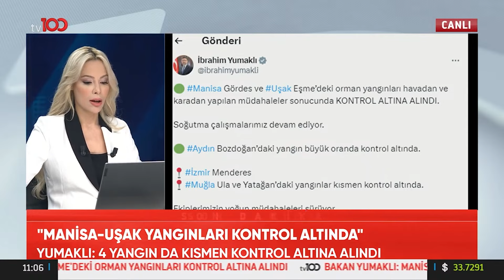Bakan Yumaklı Duyurdu: Manisa'daki Orman Yangını Kontrol Altında | TV100 Haber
Manisa'nın Gördes ilçesinde başlayan ve Salihli'ye kadar ulaşan orman yangınlarına müdahale sürüyor. Yangına yüzlerce personel ile müdahale sürerken yangının enerjisinin büyük oranda düştüğü belirtildi. "MANİSA-UŞAK YANGINLARI KONTROL ALTINDA" "UŞAK VE MANİSA YANGINI SON DURUM"

TV100'ÜN YENİ FREKANSI:

HD
Paket adı:
TÜRKSAT MPEG-4 PAKET 36 BATI
Frekans: 11837
Sinyal oranı: 30000
FEC: 2/3
Polarizasyon: V - Dikey

HD
Paket adı:
TÜRKSAT MPEG-4 PAKET 31 DOĞU
Frekans: 12083
Sinyal oranı: 13750
FEC: 2/3
Polarizasyon: H - Yatay